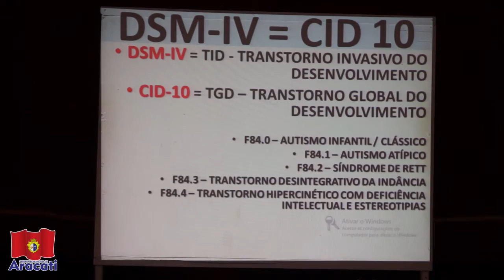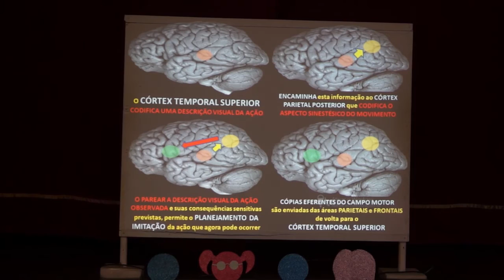Palestra sobre Autismo no Auditorium do Colégio Marista de Aracati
A Secretaria de Educação, através do NAEI – Núcleo de Atendimento Especializado e Inclusão, conta com a parceria do Professor Wilson Cândido, que presenteou os professores de Aracati com uma palestra sobre AUTISMO: caracterização, políticas públicas, inclusão escolar e AEE.